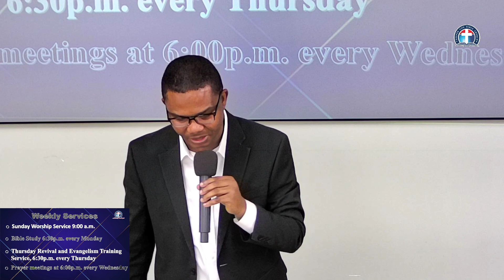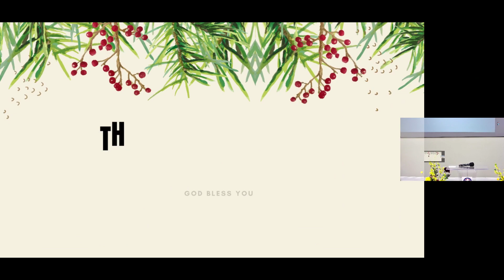Monday Bible Study || May 15/2023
Deeper Life Bible Church, Burlington New Jersey#dlbcburlingtonnj